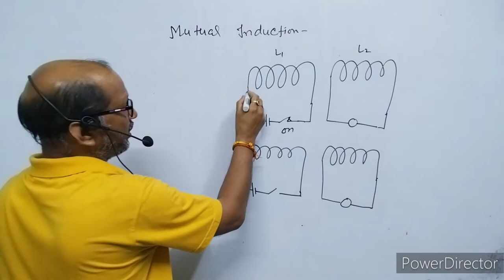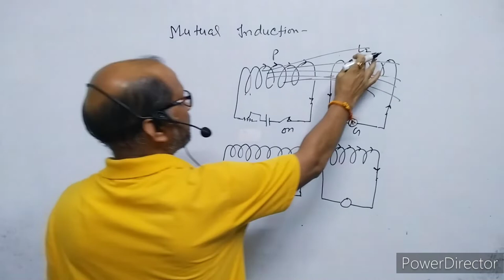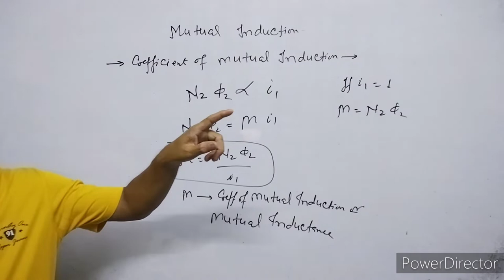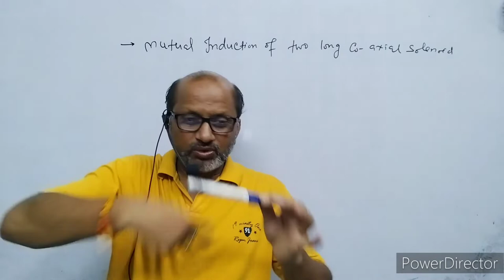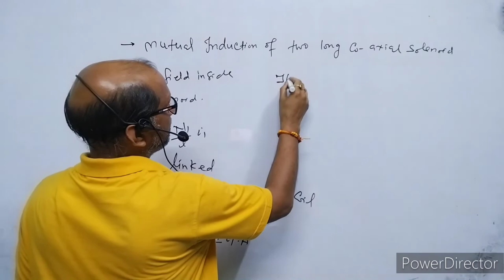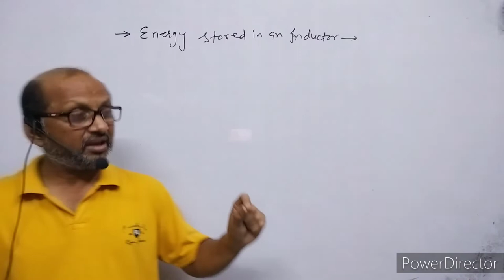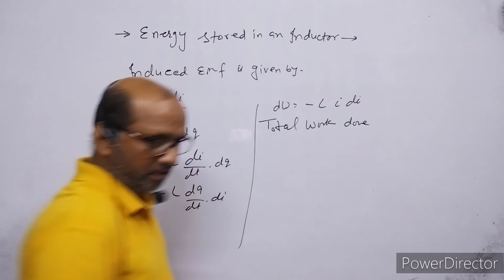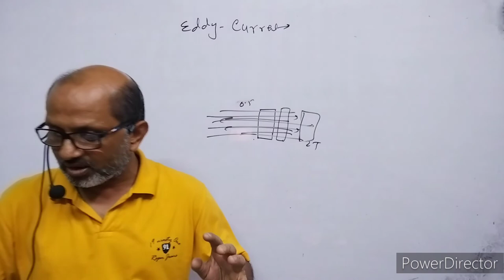XII-Physics(6.5), Mutual Induction ( Coefficient of Mutual Induction ) : By-A. Prakash.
In this video I have explained about Electromagnetic Induction, I have explained mutual Induction, I have also discussed about coefficient of mutual Induction, mutual Induction of two coaxial solenoid, Energy stored in solenoid & Eddy Current
Atma Academy